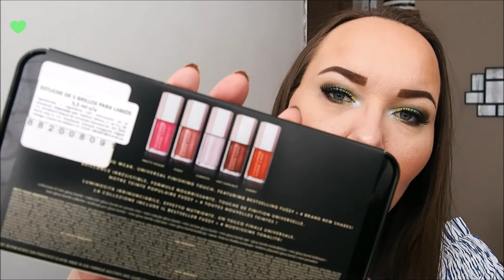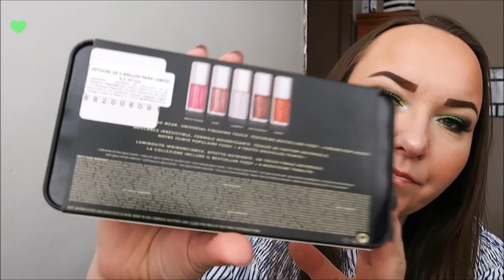Set de glosses "Glossy Posse" de Fenty Beauty :)